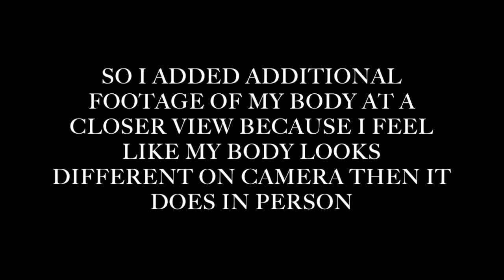6 WEEK BBL POST OP RESULTS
Hey guys! Thank for tuning in!! We are back with a 6 week update post op  360 Lipo/ Bbl w/ Dr Christine Dowback!  Can you guys tell a difference!!

Dr, Christine Dowback ( highly recommend)
New Life Plastic Surgery/ Glamorous Life Cosmetic

My Recovery House (highly recommend)
Resort Recovery Miami, FL

Massuse/ Massage Therapist  Miami, FL
Ari (mobile) Comes to Recovery House ( highly recommend)